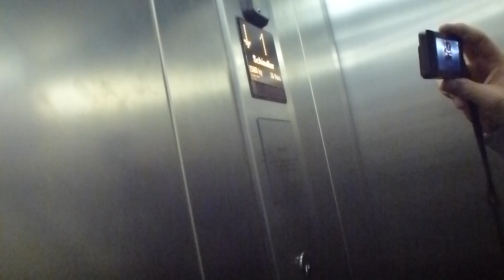2 Schindler 2400 Hydraulic elevators @ IKEA Barkarby